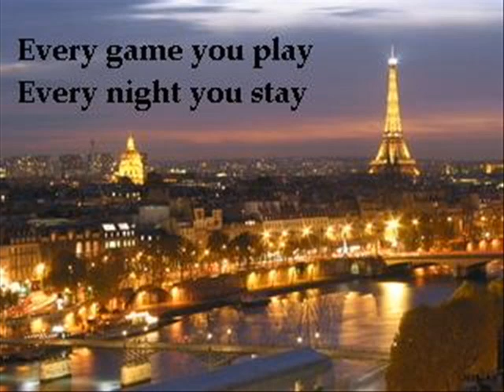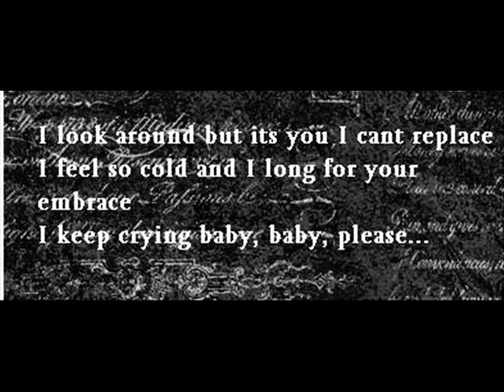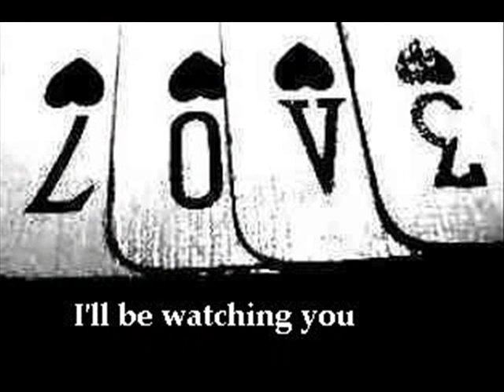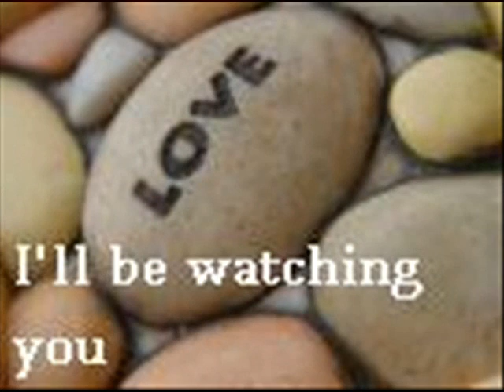Sting & The Police - Every Breath You Take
Kay, "Every Breath You Take" by Sting AND The Police because now Sting is a solo artist...old news I know but that's why.